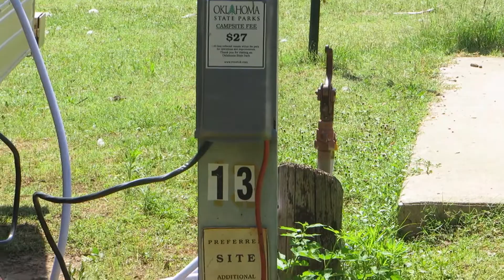Lake Trip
This was loaded earlier, however did not make it on to you tube. This is what lead up to the re-configure TV DVD, and work on Sea Doo